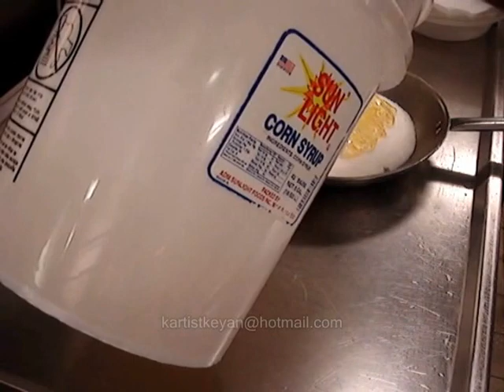Copy of SUGAR WORK - Karthikeyan.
sugar art: pulled & blown sugar. sugar showpiece, culinary art,
food art. sugar craft,  food competition. colours. sweet, art, skill, talent,